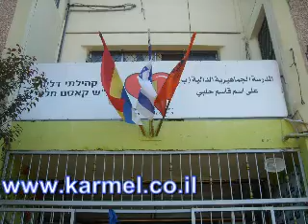ועד ישובי בדליה 2011